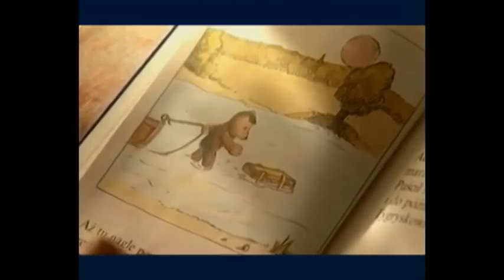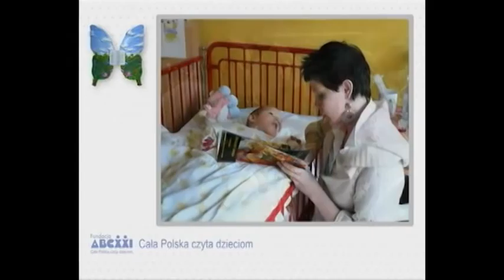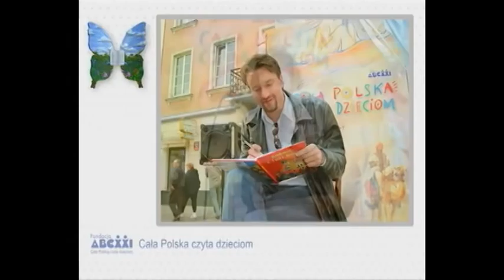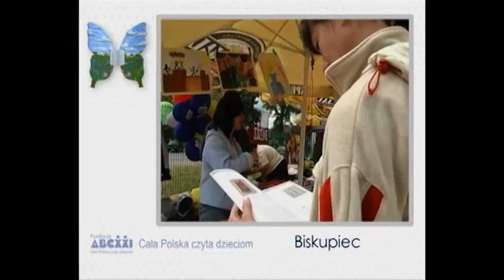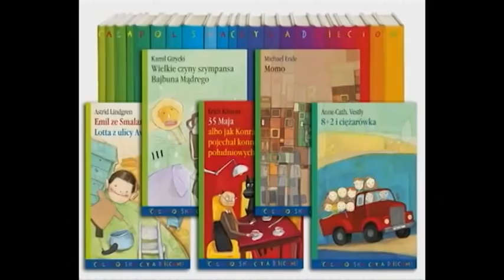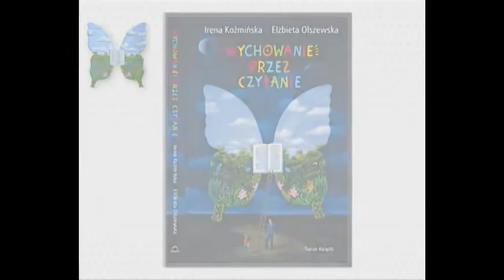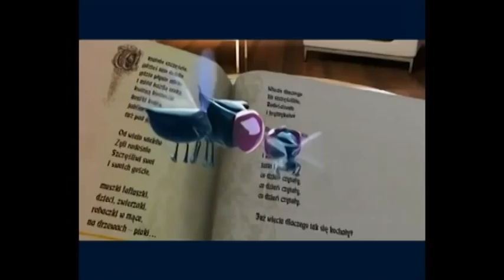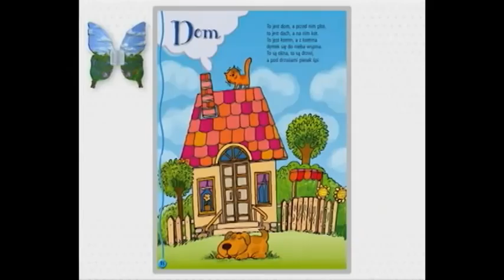NO COMMENT - 2013-04-12 - Cala Polonia czyta dzieciom